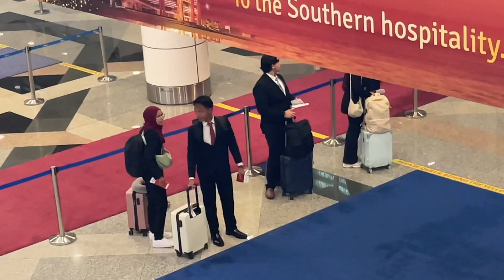sending aisya haziera to fly 🇬🇧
will miss you so much aisya, we didnt get to spend much time tgt irl but we did spent time virtually frequently, thanks for always being there to listen to my nonsense stories and always catching up with me, love you so much!! dont ever forget me ok! take care and jangan hanyut ￼🌊🌊